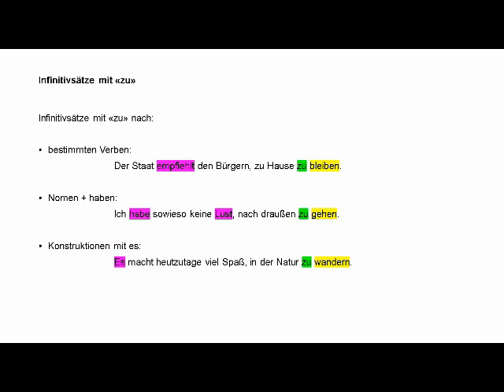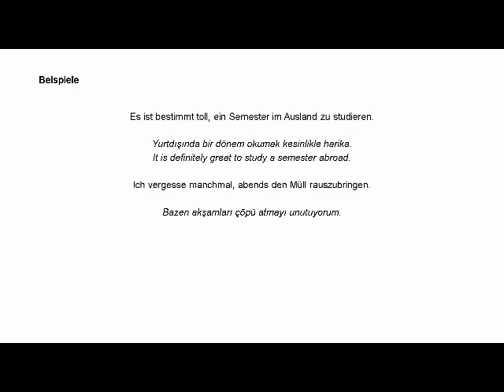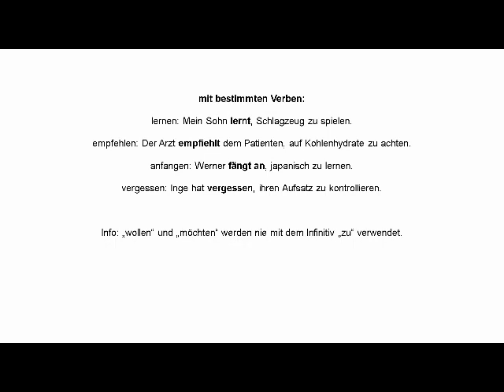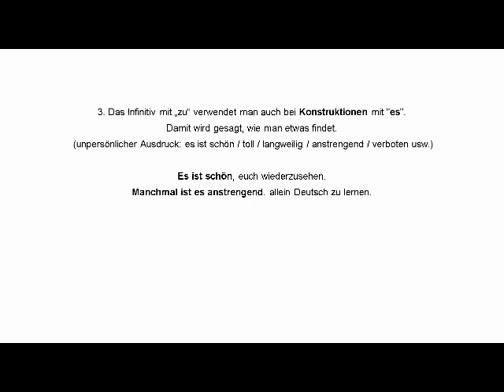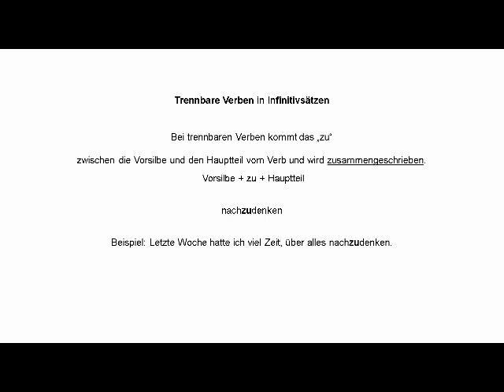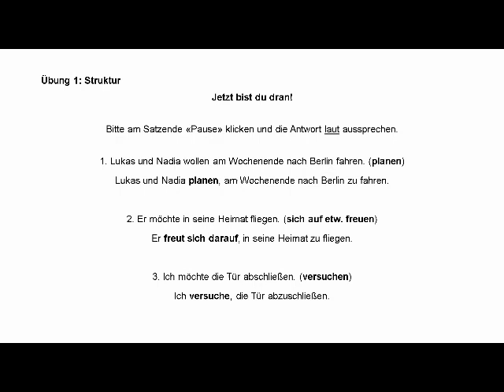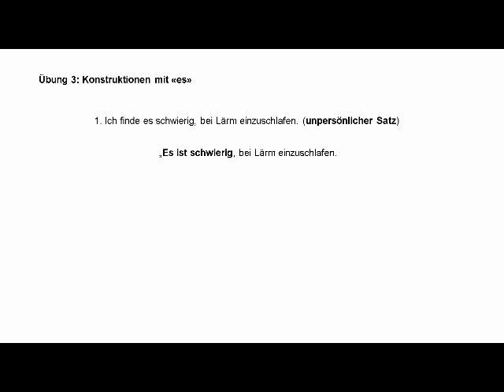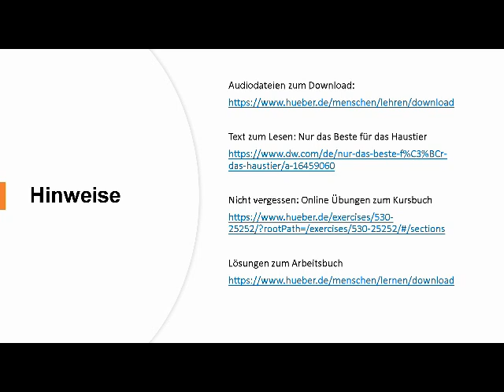SG L7 03 04 2020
SG B1 Lektion 7
Links für Hörtexte